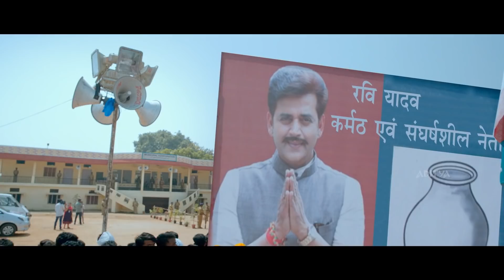MLA Ka Power Scenes || MLA Ka Power Super Climax Scene || Nandamuri Kalyan Ram || Kajal Aggarwal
"Watch and Enjoy Latest Hindi Dubbed Movie ""MLA Ka Power"" Climax Scenes Starring, Nandamuri Kalyanram, Kajal Aggarwal on Aditya Movies.

Film Name : MLA Ka Pawer (MLA Telugu)
Producer : Aditya Music India Pvt. Ltd
Director : UpendraMadhav
Music Director: ManiSharma
Actor :Nandamuri Kalyanram
Actress:  Kajal Aggarwal

Also You Can:
'LIKE' us on Facebook: